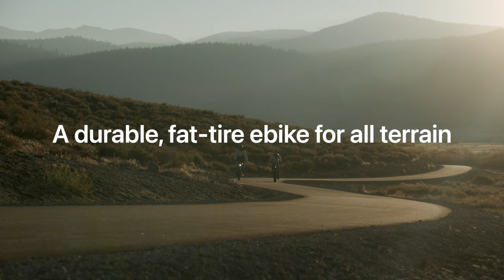More Power, More Fun: The Velotric Nomad 1 Ebike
The Velotric Nomad 1 is a durable fat tire electric bike designed to handle rugged terrain and inclement weather. With a 55-mile range and 80mm Travel Front Suspension designed for a smooth ride, no trail is out of bounds. The 750W Proprietary Drive System provides more torque, more speed, and more fun. The 3.5” LCD Display tracks your speed and ride. It’s time to get yours at VelotricBike.com